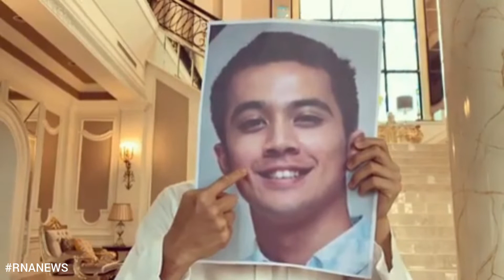RNASELEBSTYLE Aliff Syukri Terlajak Laris menjelaskan dia bukannya Aliff Aziz